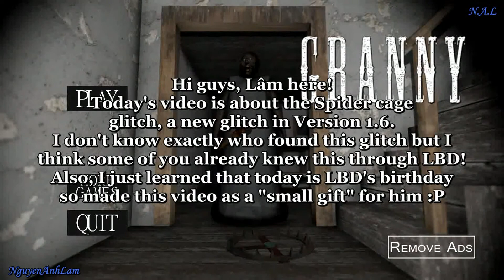SamNg311 - New Spider glitch in Granny (Version 1.6)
UPDATE: My channel was once named "NguyenAnhLam" and its name is "SamNg311" now.
Don't mistake the new name for an impostor :D
~Sam~

Keep in mind: this glitch was patched in Version 1.6.1 (it's not working anymore)
Do you know that the Spider can be found near the Stair Closet and it even "dances"? I'll show you in this video
First of all, special thanks to LightningBlueDragon as my inspiration and Granny Wiki for the information
Description: The Player must use the Meat method to lure the Spider to the plate and out of the cage. Then they must quickly load their Tranquilizer Dart to shoot the button. The Spider will attack the Player and send them to the next day. Then they will notice that the Spider is sitting downstairs right beside the Stair Closet but will not be able to attack the Player. This is due to the Spider having nowhere to go due to its nest being locked. If the Player stands in front of the closed cage, the Spider will make an attack noise but won’t be able to attack them due to the wooden panel blocking it. This is only recommended in Practice mode.
This video is made by myself, please don't claim this is your work
-Cho Em - WanBi Tuấn Anh (Remix) [looks like the original video was deleted]